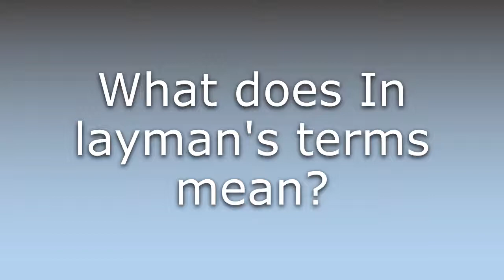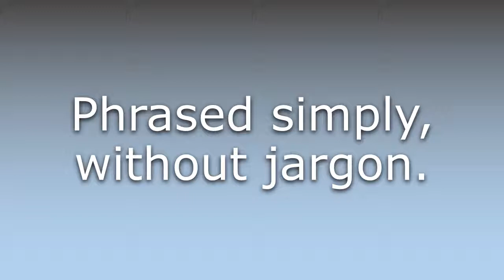What does In layman's terms mean?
What does In layman's terms mean in English? Learn the meaning of the word In layman's terms! How to Pronounce In layman's terms. Expand your vocabulary, learn words.